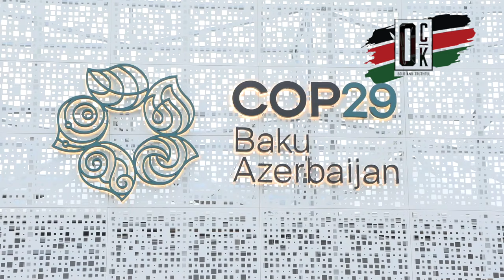Africa Demands 1 Trillion USD to fight Climate change. Listen to Mudavadi's powerful speech